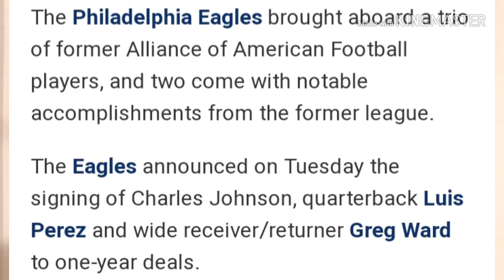Philadelphia Eagles | signed 3 AFF players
Sports and entertainment blog